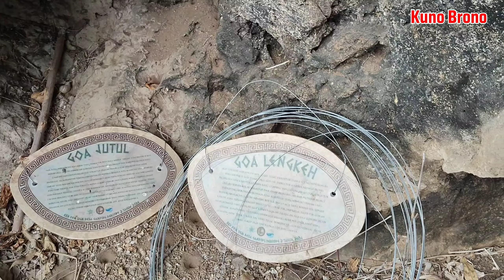Viral Ditemukan Goa Kerangka Manusia Purba Di Tulungagung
Goa wajakkensis di duga rumah manusia purba karena jaman dulu di temukan kerangka manusia purba jaman prasejarah di atas gunung, wilayah kec.campurdarat. kab. Tulungagung Jawa Timur